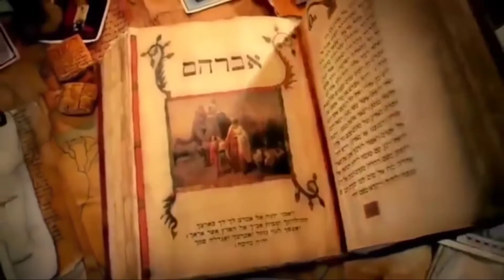My Bible Story - Elimelech